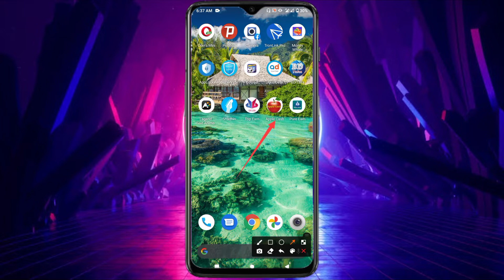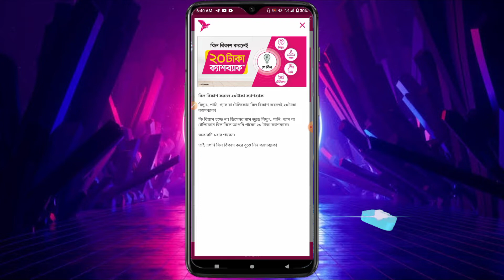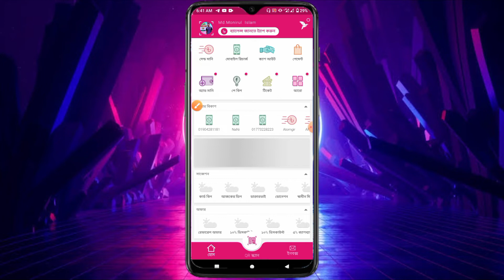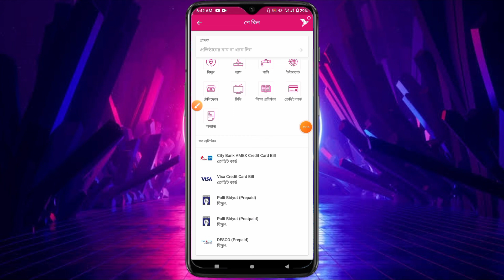Bkash Cashback Offer 2020 || Bkash Free 20 Taka || BKash Pay Bill Cashback Offer || BKash App Offer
📲 এপ সাইট প্রমোটের জন্য যোগাযোগ করুন [ 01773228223] {IMO/WhatsApp}

Md.Monirul Islam
√Imo√ √Whats App√🤗
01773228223 Only Text No Call

√√ Follow Us √√
Instragram:

🔊I Used No Copyright Background Music 🎶